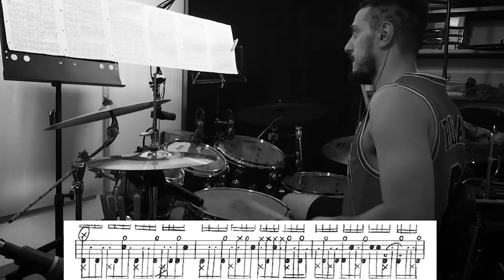Otay - Dennis Chambers - Elias Farina Live Transcript - Drums Only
Meinl cymbals
Evans drumheads

Audio&video engineering by Gabriele Bullita